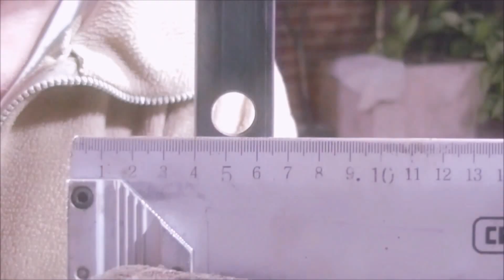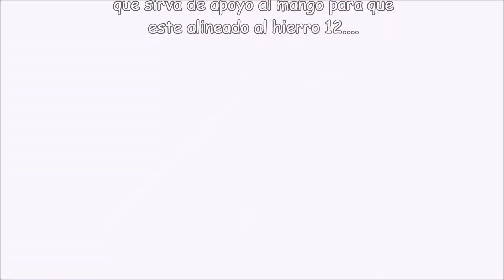Como Hacer un CERROJO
holaaaa, como están? acá les dejo un cerrojo o pasador para que lo hagan con materiales reciclados y/o sobrantes de trabajos anteriores, espero les guste, abajo les dejo las medidas exactas de este pasador, un abrazo a todos

el segmento de que comprende por donde pasa el hierro 12 es de 12,4 cm.
la parte cruzada perpendicularmente es de 8 cm.
el mango 10 cm.
y el hierro pasador es de 12 mm. x 22 cm. de largo.
tres agujeros, sacados de una planchuela de 1" pulgada x 50 mm. de espesor.
este pasador no tiene cierre porque puede ser usado directamente en el marco de la puerta o la pared.

abajo te dejo mi canal para que lo visites, nos vemos.

TE ESPERO EN MIS REDES PARA MAS IDEAS